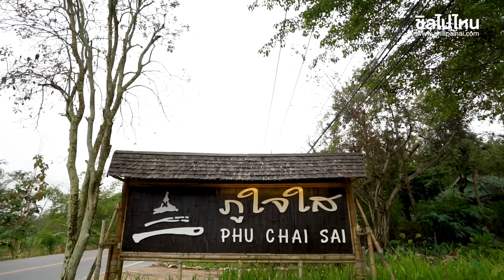8 ที่พักเชียงรายบรรยากาศสุดฟิน ทั้งในตัวเมือง ริมน้ำ กลางไร่ชา วิวทุ่งนาและภูเขา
ดูวิดีโอรวมฮิต กิน เที่ยว พัก ทั้งหมด

ดูข้อมูลเพิ่มเติม 8 ที่พักเชียงรายบรรยากาศสุดฟิน ทั้งในตัวเมือง ริมน้ำ กลางไร่ชา วิวทุ่งนาและภูเขา

ไร่แสงอรุณ เชียงราย
ที่ตั้ง : 2 หมู่ 3 ตำบลริมโขง อำเภอเชียงของ จังหวัดเชียงราย
ตำแหน่ง GPS  : 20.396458, 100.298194
ราคา : 2,900-5,500 บาท
โทรศัพท์ : 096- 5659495

ภูใจใส เมาท์เทน รีสอร์ท
Phu Chaisai Mountain Resort
ที่ตั้ง : 142 หมู่ 8 บ้านแม่สลองนอก แม่จัน เชียงราย
ราคา : 4,100 - 10,900 บาท

101 Tea Green View
ที่ตั้ง : 90 หมู่ที่ 6 ตำบลแม่สลองนอก อำเภอแม่ฟ้าหลวง จังหวัดเชียงราย
ตำแหน่ง GPS  : 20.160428, 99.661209
ราคา : 1,000-3,500 บาท
โทรศัพท์ : 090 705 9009

เชียงรายเรียวกัง
ที่ตั้ง : 134 หมู่ 4 ปากซอยร่วมใจพัฒนา ซ.1 ถนนซอยโยธาธิการ หมู่บ้านสันปูเลย ตำบลบัวสลี อำเภอแม่ลาว เชียงราย
ตำแหน่ง GPS  : 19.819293, 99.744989
ราคา : 4,500 บาท

คาทิลิยา เมาท์เทน รีสอร์ท แอนด์ สปา
ที่ตั้ง : 388/1 หมู่ 4 ตำบลป่าซาง อำเภอแม่จัน จังหวัดเชียงราย
ตำแหน่ง GPS  : 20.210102, 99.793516
ราคา : 4,000-9,600 บาท
โทรศัพท์ : 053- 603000

โรงแรมรสา บูทีค เชียงราย
ที่ตั้ง : 789/7 ถ.พหลโยธิน ต.เวียง อำเภอเมืองเชียงราย จังหวัดเชียงราย
ตำแหน่ง GPS  : 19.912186, 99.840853
ราคา : 1,200-3,800 บาท
โทรศัพท์ : 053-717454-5

Eat Sleep Cafe & Bed
ที่ตั้ง : 58/9 หมู่ที่ 20 ถนนแควหวาย ตำบลรอบเวียง อำเภอเมืองเชียงราย จังหวัดเชียงราย
ตำแหน่ง GPS  : 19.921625, 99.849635
ราคา : 1,300-2,200 บาท

อาสาฟาร์มสเตย์ เชียงราย
Ahsa Farmstay
ราคา โปรโมชั่น เดือน ต.ค. แพ็คเกจที่พัก 2 วัน 1 คืน พร้อมอาหาร 3 มื้อ และกิจกรรม คนละ 2,800 บาท
ที่ตั้ง ซอยวัดแม่สลองใน ซอย 1 หมู่บ้านแม่สลองใน ตำบลป่าซาง อำเภอแม่จัน จังหวัดเชียงราย
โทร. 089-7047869